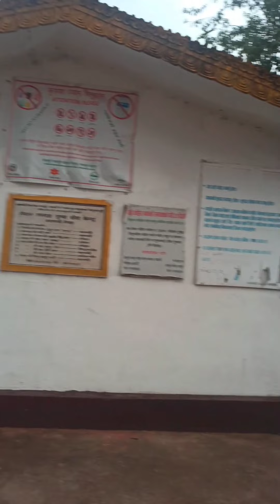ShivaPuri Nagarjun Rastriya Nikunja Blog..🤩 Good times❤️